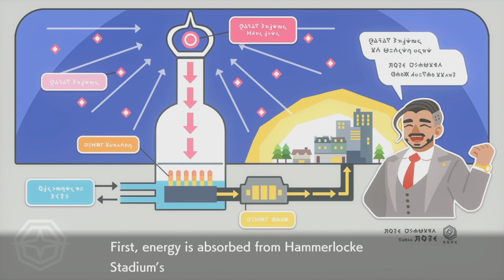Pokemon Shield Nuzlocke (BLIND) Ep. 27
Join Trey as he journeys throughout the Galar region, free of most leaks and spoilers to try and survive a hellish landscape of warfare. New allies, tragic deaths, and much more await!